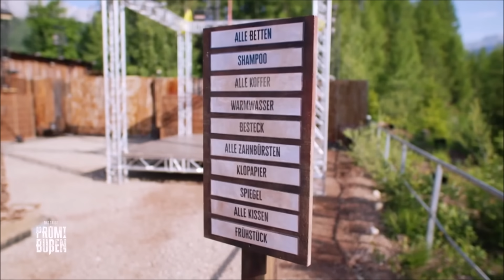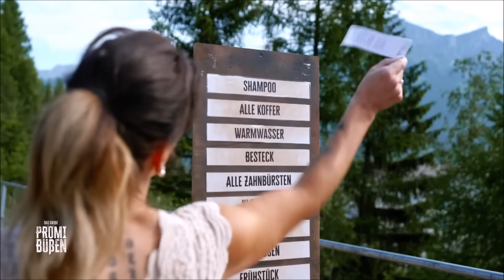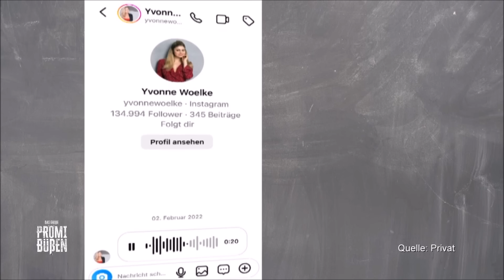Es wird direkt EKLIG und UNANGENEHM! - Das große Promibüßen #1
Viele TrashStars haben in verschiedenen Formaten sich nicht von ihrer besten Seite gezeigt. Doch damit ist jetzt Schluss! Hier müssen sie büßen!

Meine Packstation:

Marc Frentzen
Packstation 104
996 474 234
52066 Aachen